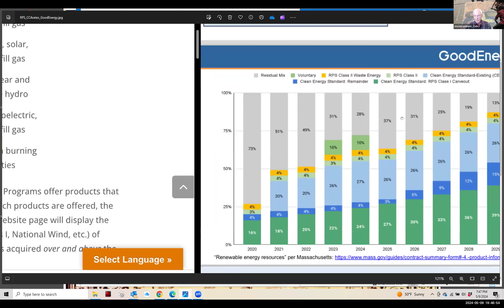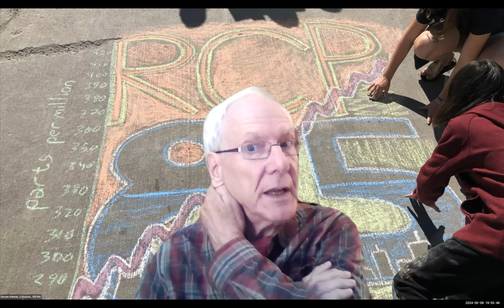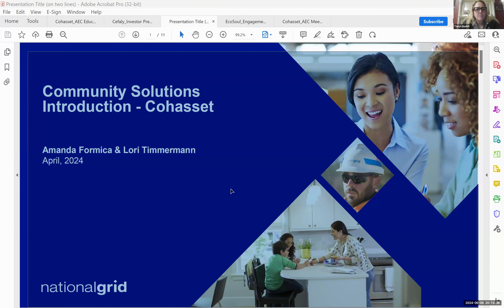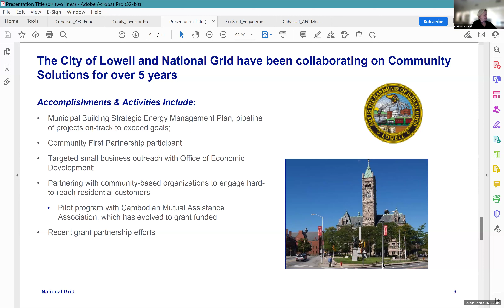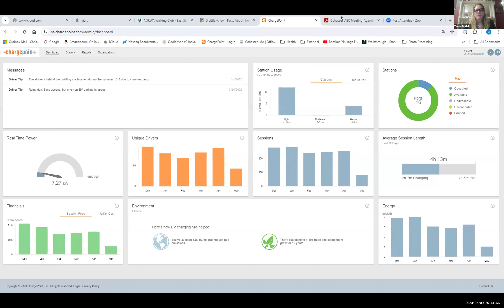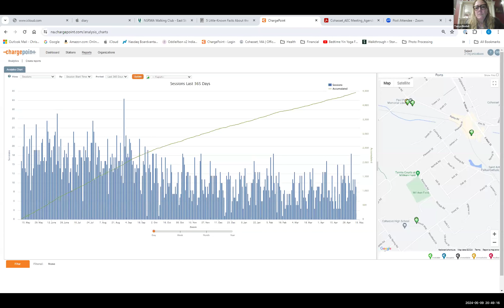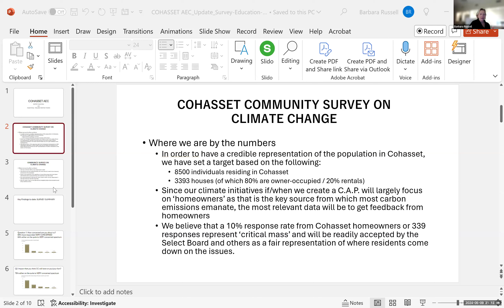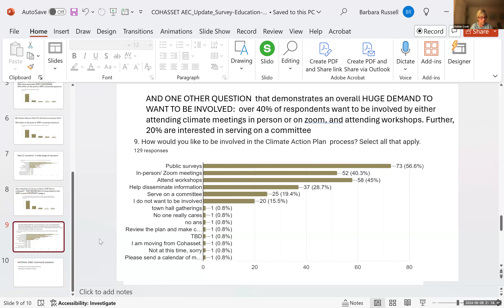AEC May 9, 2024